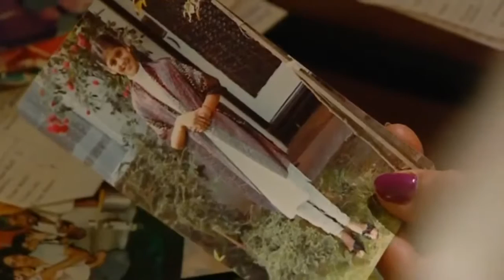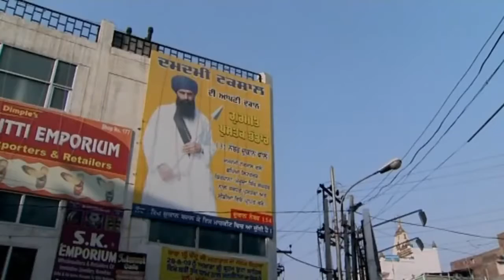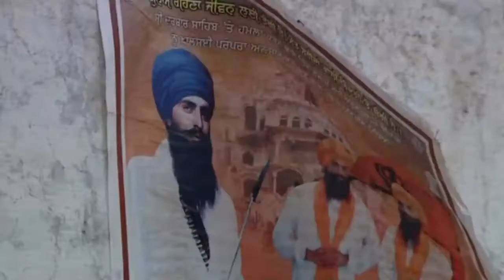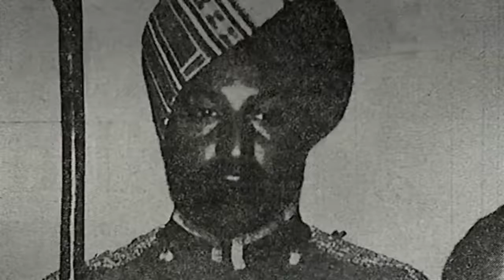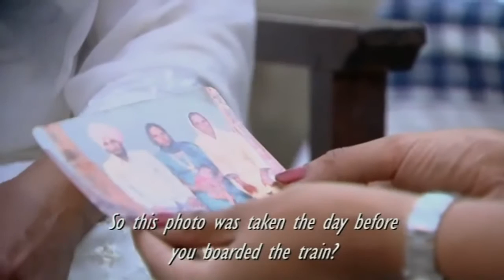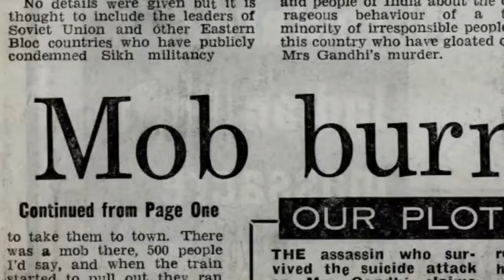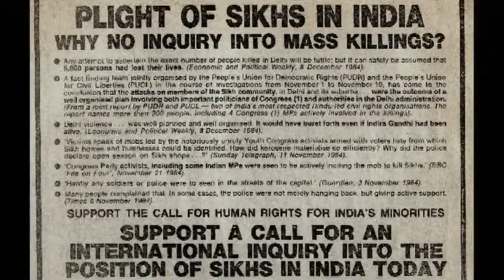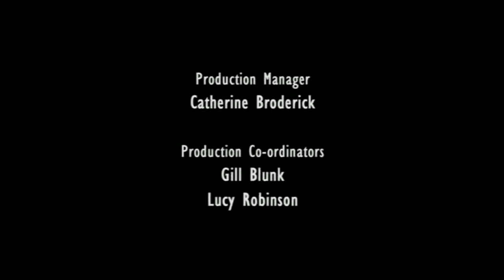1984 A Sikh Story-Documentary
This documentary is about the 1984 anti Sikh riots.